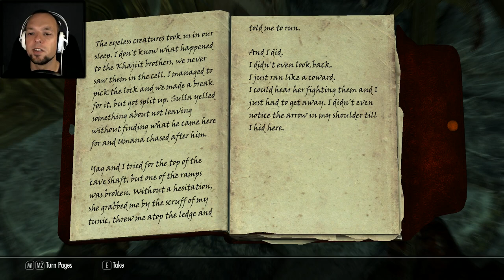YOU ARE NOT A WASHING MACHINE! - Let's Play Skyrim - Part 48 ★ Skyrim Gameplay / Skyrim Playthrough